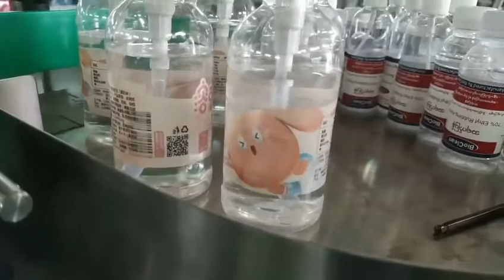MZH Labeling Machine